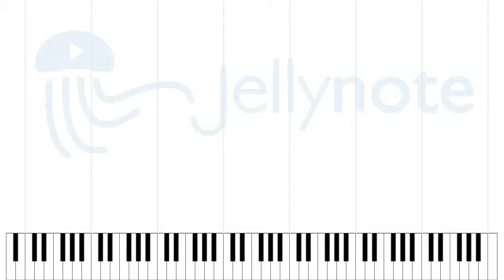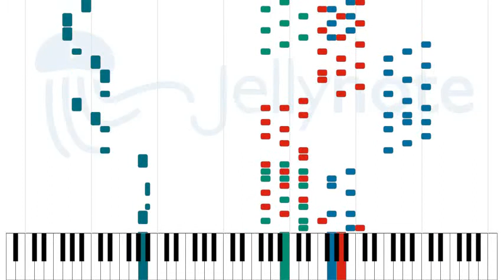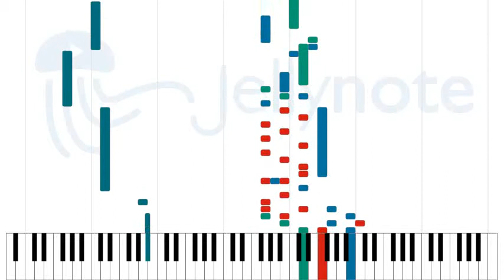Is There Something I Should Know - Duran Duran [Sheet Music]